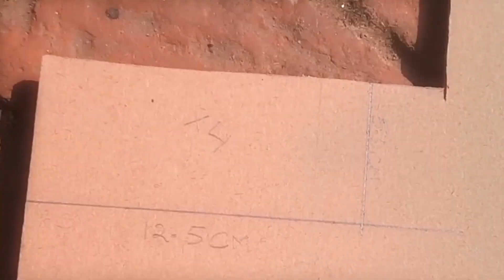Unbelievable Sound! DIY Mini Bluetooth Speaker Under $10 | Easy Step-by-Step Tutorial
In this exciting video, we're going to show you how to create an incredible mini Bluetooth speaker that will blow your mind - all for under $10! Get ready to experience unbelievable sound quality without breaking the bank.

Not only will you save money by making this DIY project, but you'll also have the satisfaction of building something unique and impressive. Imagine carrying around your very own custom-designed speaker wherever you go, and enjoying crystal-clear audio with deep bass and impressive volume.

Join us on this audio adventure and discover the secrets behind creating a powerful yet compact Bluetooth speaker that rivals the ones you find in stores. Impress your friends and family with your craftsmanship and audio engineering skills!

So grab your tools, gather the materials, and let's get started on this exciting journey of building a mini Bluetooth speaker under $10. Get ready to be blown away by the sound quality and the incredible value you'll achieve with this fun and budget-friendly project.

Get ready to elevate your audio experience without emptying your wallet. Let's dive into this fantastic tutorial together!